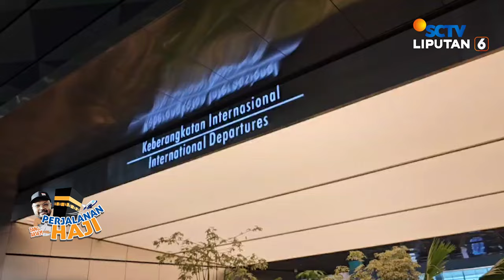Impian yang Terwujud, Seru Sekaligus Bikin Haru | PERJALANAN HAJI BANG AKHEM